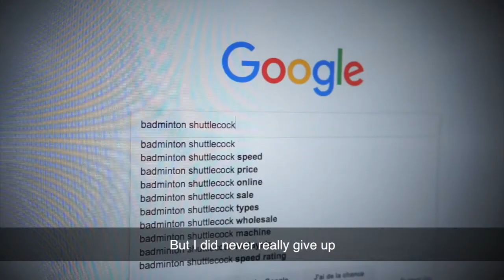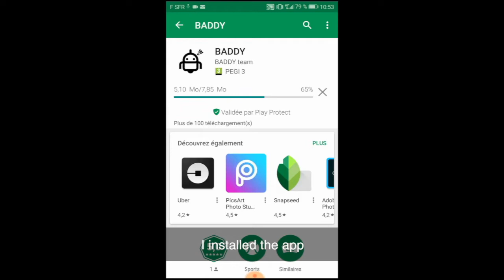You suck at badminton - EP 1 : BEN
Ep.1 of our original series 'You suck at badminton'.
Follow the story of BEN, an ordinary man who LOVES badminton.